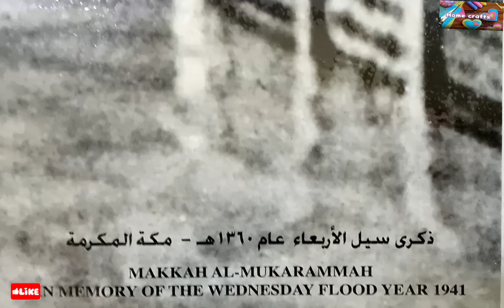MAKKAH AL-MURAMMAH IN MEMORYOF THE WEDNESDAY FLOOD YEAR 1941 ‎@Home-crafts-pk